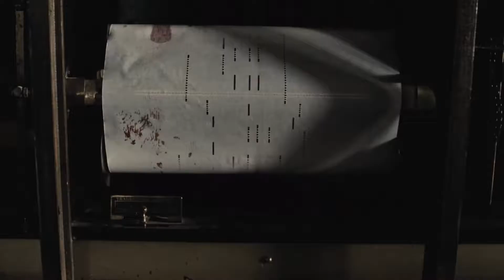Westworld 2x05 Promo "Akane No Mai" (HD) Season 2 Episode 5 Promo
Westworld 2x05 "Akane No Mai" Season 2 Episode 5 Promo - ショーグン・ワールドへようこそ (Welcome to Shogun World). Written by Dan Dietz; directed by Craig Zobel.

Westworld 2x05 Promo/Preview "Akane No Mai"
Westworld Season 2 Episode 5 Promo
Westworld 2x05 Promo "Akane No Mai" (HD)

» Watch Westworld Sundays at 9:00pm on HBO
» Starring: Evan Rachel Wood, James Marsden, Ed Harris, Thandie Newton